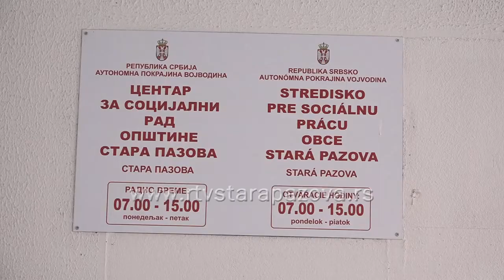Vršnjačko nasilje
Incident u školi, vršnjačko nasilje, nažalost česti su naslovi. Poslednjih dana dogodilo se nekoliko slučajeva vršnjačkog nasilja. Za prijavu nasilja dosupan je i SOS telefon u okviru Ministarstva prosvete, nauke i tehnološkog razvoja. Namenjen je deci, roditeljima i nastavnicima koji žele da prijave nasilje  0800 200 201. Aktivan je i SOS telefon za decu i mlade: 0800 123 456. Na ovaj način možete stupiti u kontakt sa dežurnim profesionalcima koji mogu da pruže podršku i pomoć.  Kao i svako drugo, i vršnjačko nasilje se mora prijaviti. Od početka ove školske godine Centru za socijalni rad prijavljeno je 6 slučajeva vršnjačkog nasilja, a poslednji se gogodio juče u Novoj Pazovi, kada je kako saznajemo, po povratku iz škole napadnut jedan devetogodišnjak od strane svojih vršnjaka.